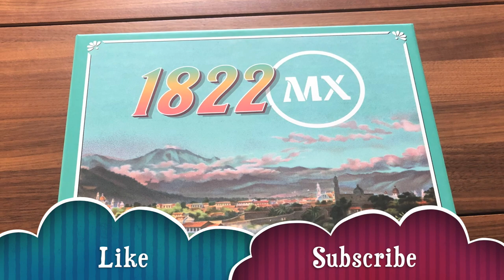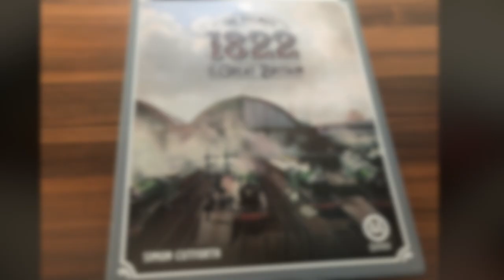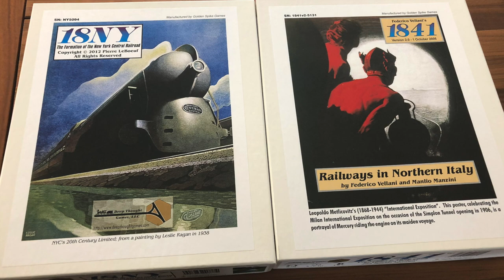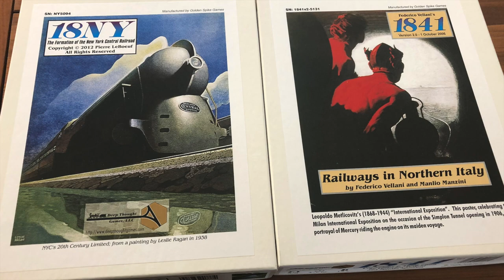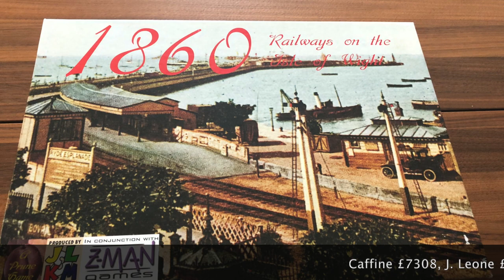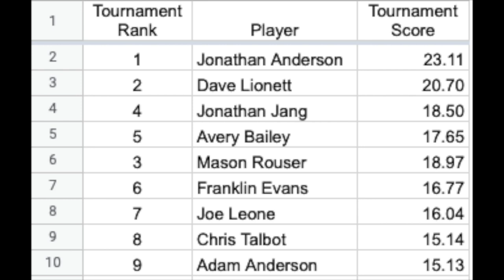Chattanooga Rail Game Challange VLOG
This is a Vlog of the 26th Annual Chattanooga Rail Game Challenge, held in Chattanooga TN Feb 2022. I was able to play 9 games in the four day challenge including 1822MX, 1822, 1889, 18MS, 1860, 18DO, and 1846.

Turn on the Klingon channel for corrections.  Thank you.

Time Codes:
0:00 start
0:26 Wednesday
0:50 Thursday
2:18 Friday
3:52 Saturday
4:49 Sunday
5:42 Leaderboard
5:55 Poker chip set adjustments

Useful Links:
1889 Kickstarter Preview:
Vacuum tool
white boxes (link is for 100, I buy them locally by the dozen)